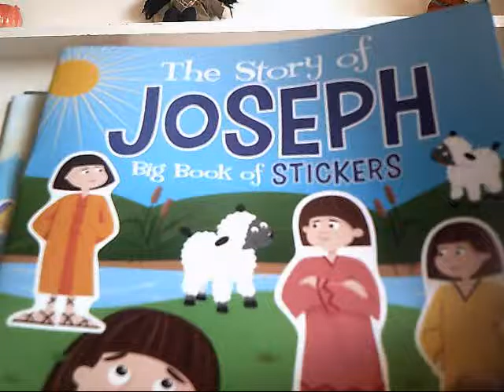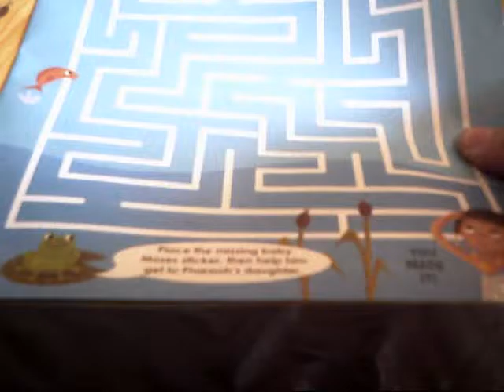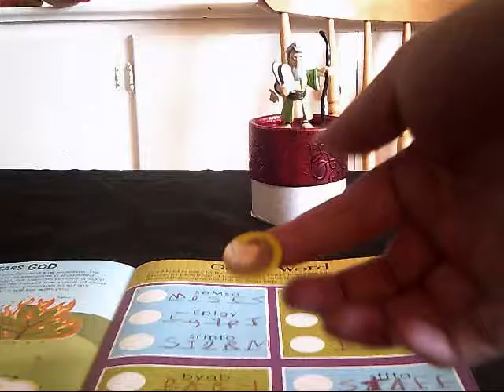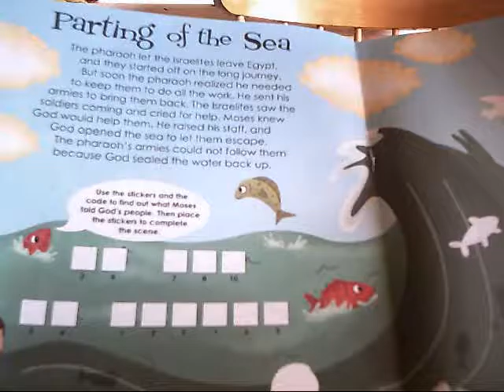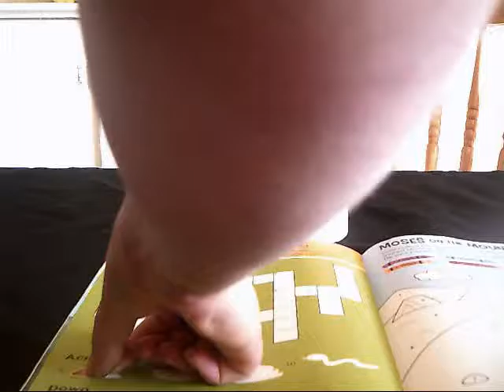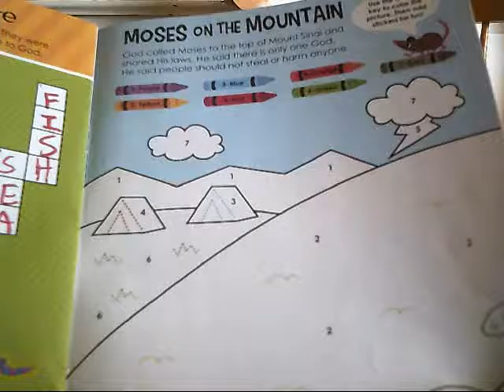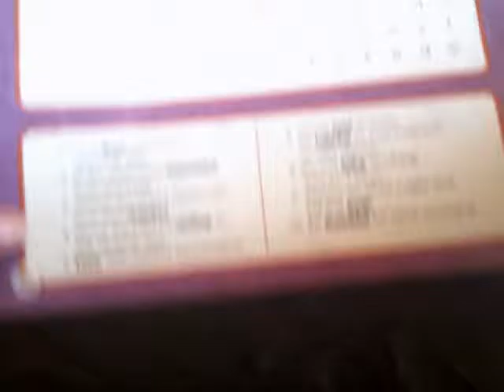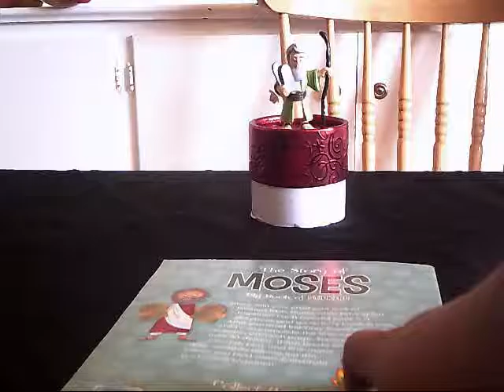FUN BIBLE STORIES FOR KIDS!!! The Moses story.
Silent Mommy tells the story of Moses using a super fun sticker book!